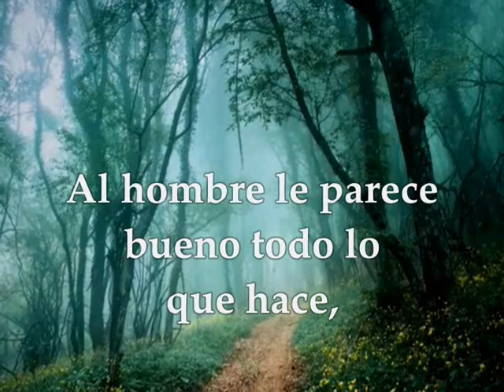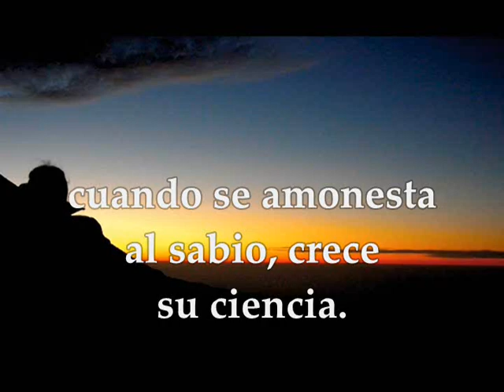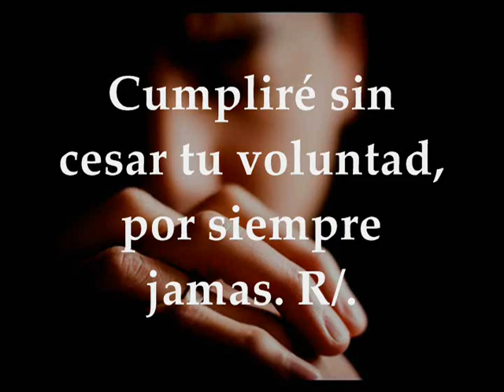Evangelio Eucaristía Martes 22 de Septiembre de 2020 Lucas 8,19-21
Audio vídeo Lecturas y Evangelio Eucaristía del día Lunes 22 de septiembre de 2020 MARTES XXV SEMANA TIEMPO ORDINARIO CICLO A Primera Lectura: Del libro de los Proverbios 21,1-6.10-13 Salmo 118,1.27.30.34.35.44 R/. Guíame, Señor, por la senda de tus mandatos Evangelio según San Lucas 8,19-21
Msrtes de la 25ª semana de Tiempo Ordinario
PRIMERA LECTURA
Sentencias diversas
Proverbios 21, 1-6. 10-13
El corazón del rey es una acequia que el Señor canaliza adonde quiere.
El hombre juzga recto su camino, pero el Señor pesa los corazones.
Practicar el derecho y la justicia el Señor lo prefiere a los sacrificios.
Ojos altivos, corazón ambicioso; faro de los malvados es el pecado.
Los planes del diligente traen ganancia, los del atolondrado, indigencia.
Tesoros ganados con boca embustera, humo que se disipa y trampa mortal.
El malvado se afana en el mal, nunca se apiada del prójimo.
Castigas al cínico y aprende el inexperto, pero el sabio aprende oyendo la lección.
El honrado observa la casa del malvado y ve cómo se hunde en la desgracia.
Quien cierra los oídos al clamor del pobre no será escuchado cuando grite. Palabra de Dios.
SALMO RESPONSORIAL
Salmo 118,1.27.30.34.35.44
R/. Guíame, Señor, por la senda de tus mandatos.
Dichoso el que, con vida intachable,
camina en la ley del Señor. R/.
Instrúyeme en el camino de tus decretos,
y meditaré tus maravillas. R/.
Escogí el camino verdadero,
deseé tus mandamientos. R/.
Enséñame a cumplir tu voluntad
y a guardarla de todo corazón. R/.
Guíame por la senda de tus mandatos,
porque ella es mi gozo. R/.
Cumpliré sin cesar tu voluntad,
por siempre jamás. R/.
EVANGELIO
Mi madre y mis hermanos son éstos: los que escuchan la palabra de Dios y la ponen por obra
En aquel tiempo, vinieron a ver a Jesús su madre y sus hermanos, pero con el gentío no lograban llegar hasta él.
Entonces lo avisaron:
«Tu madre y tus hermanos están fuera y quieren verte».
Él respondió diciéndoles:
«Mi madre y mis hermanos son estos: los que escuchan la palabra de Dios y la cumplen».